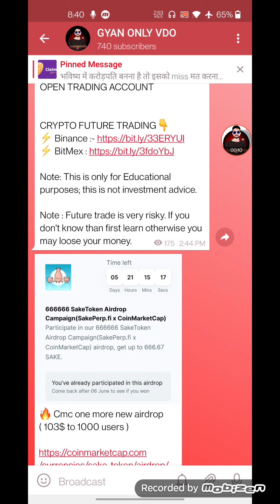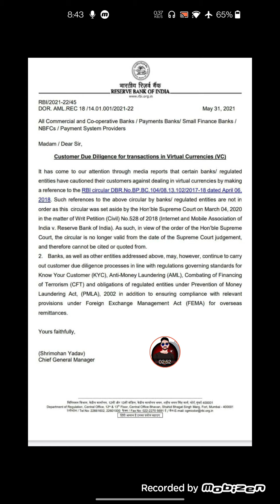Crypto Breaking News | Official Notice From RBI | बहुत बड़ी न्यूज़ है Crypto Users के लिए